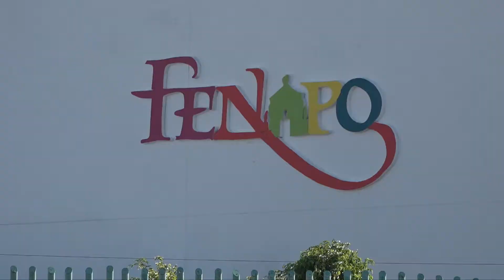Aplican multas a conductores por violar reglamento de tránsito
La dirección de Seguridad Pública Municipal en la capital, aplicó durante el fin de semana 15 multas a los automovilistas que violaron el Reglamento de Tránsito, así lo informó el director del área Leobardo Aguilar Orihuela al mencionar que las unidades se encontraban estacionadas en doble fila o en sitios no permitidos, esto en los alrededores de la Feria Nacional Potosina (Fenapo), además dio a conocer que se hicieron 25 recomendaciones a ciudadanos que pretendían conducir en estado de ebriedad.